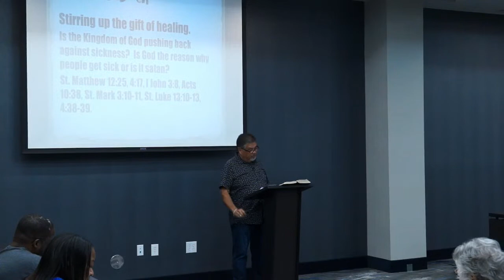Stirred Up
Stirring up the gift of faith and healing